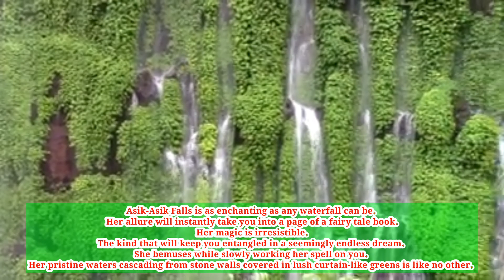ASIK ASIK FALLS || ALAMADA NORTH COTABATO PHILIPPINES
Asik-Asik Falls is as enchanting as any waterfall can be. Her allure will instantly take you into a page of a fairy tale book. Her magic is irresistible. The kind that will keep you entangled in a seemingly endless dream. She bemuses while slowly working her spell on you. Her pristine waters cascading from stone walls covered in lush curtain-like greens is like no other.